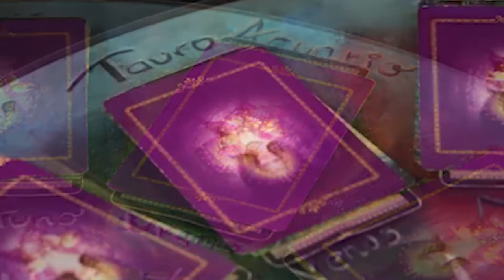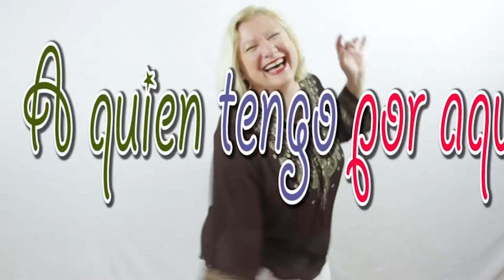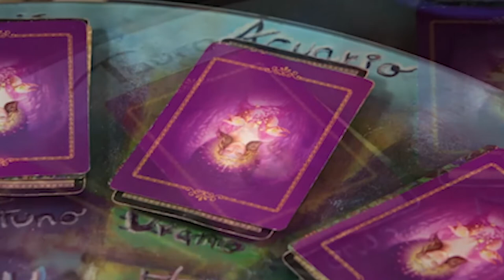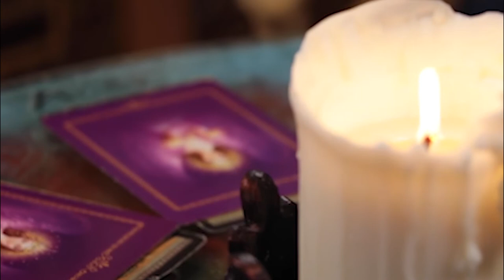La verdad sobre Frank Suarez y mucho mas en Mundo de Luz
Todo sobre  las lunas de la semana, mensaje de los ángeles, y a quien tengo por aquí donde pueden hacer sus preguntas